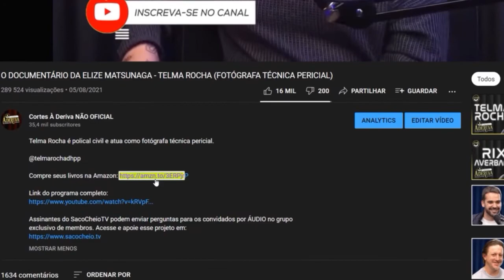COMEMORAR A MORTE DA RAINHA - GABRIEL COLOMBO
Quer aprender a ganhar dinheiro com o YouTube e outras plataformas com marketing digital?

Candidato ao governo de SP do Partido Comunista Brasileiro.